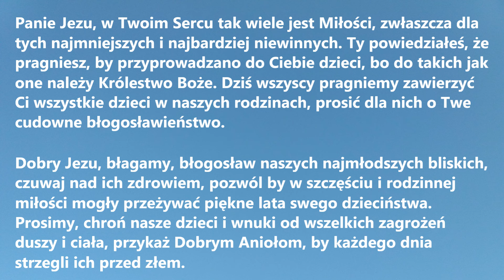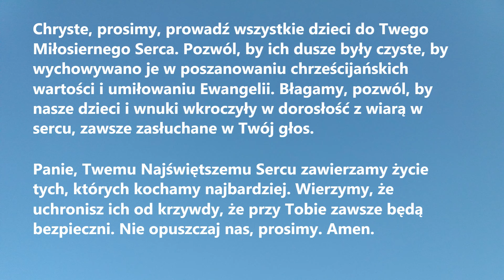PANIE JEZU, CHROŃ NASZE DZIECI I WNUKI | Modlitwa ochronna za najmłodszych członków rodziny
PANIE JEZU, CHROŃ NASZE DZIECI I WNUKI to Modlitwa ochronna za najmłodszych członków rodziny - pomódl się za swoje dzieci i wnuki.